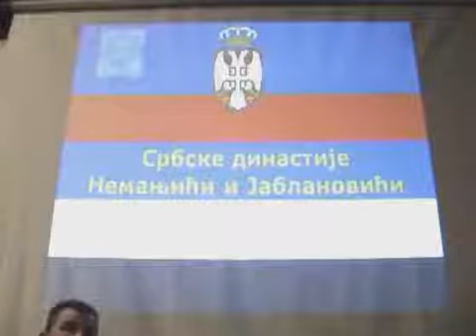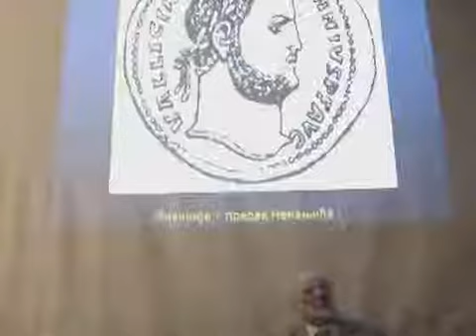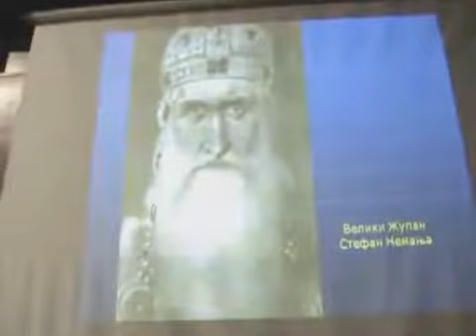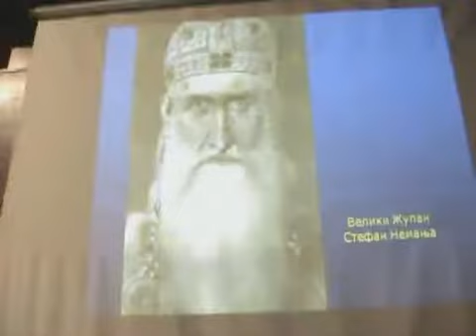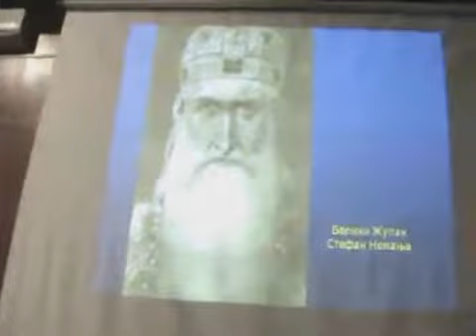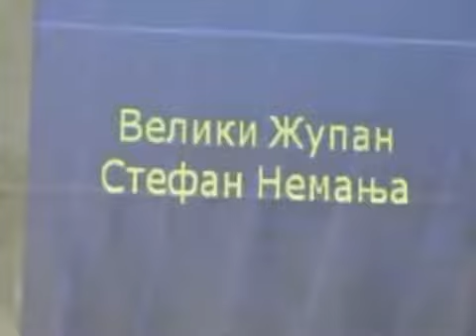51_Srbske dinastije Nemanjici i Jablanovici, 11.2.2009.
51  Србске династије   Немањићи и Јаблановићи 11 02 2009